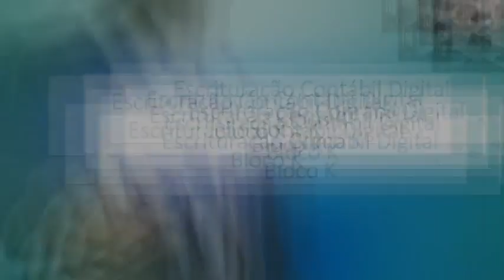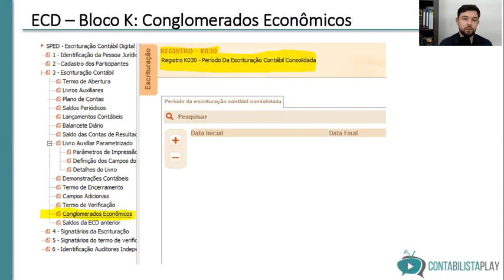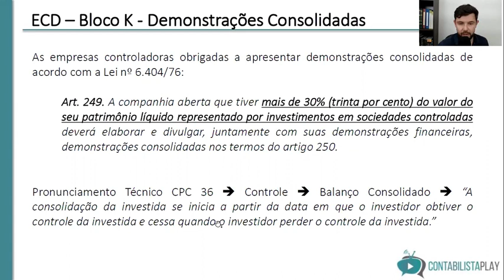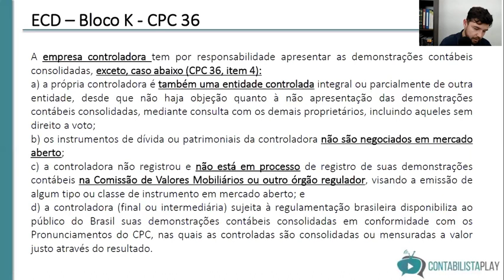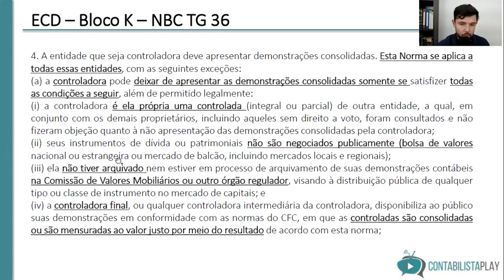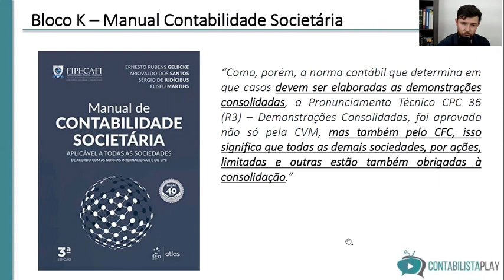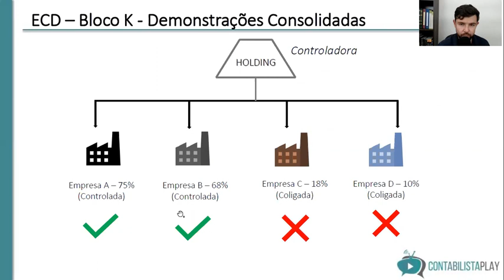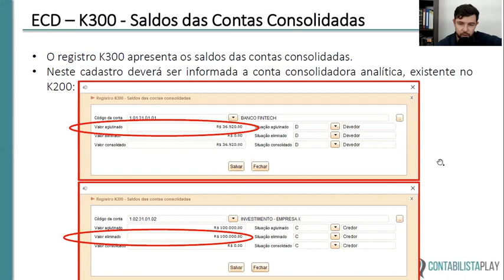27 Escrituração Contábil Digital Bloco K ⚠️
-- Bem-vindo ao curso "Holding, Constituição, Contabilidade e Tributação"! Este é o curso ideal para empresários, contadores e profissionais que desejam entender melhor como as holdings podem ser utilizadas como uma estratégia para reduzir a carga tributária e proteger o patrimônio.

Durante o curso, você aprenderá os conceitos fundamentais relacionados à constituição de holdings, incluindo a escolha do tipo societário mais adequado, a elaboração do contrato social e a estruturação da empresa. Além disso, você também aprenderá sobre as implicações contábeis e tributárias das holdings, incluindo como elas podem ser utilizadas para reduzir a carga tributária da empresa e proteger o patrimônio dos sócios.

O curso é ministrado por renomados especialistas em contabilidade e direito tributário, com ampla experiência na constituição e gestão de holdings. As aulas são dinâmicas e interativas, com exemplos práticos e exercícios para aplicação dos conceitos aprendidos.

Ao final do curso, você estará apto a constituir uma holding e utilizar essa estratégia para proteger seu patrimônio e reduzir a carga tributária da sua empresa. Além disso, você terá a oportunidade de se conectar com outros profissionais da área e ampliar sua rede de contatos.

Não perca esta oportunidade de aprimorar seus conhecimentos em constituição, contabilidade e tributação de holdings. Matricule-se agora e comece a se preparar para o sucesso financeiro de sua empresa.